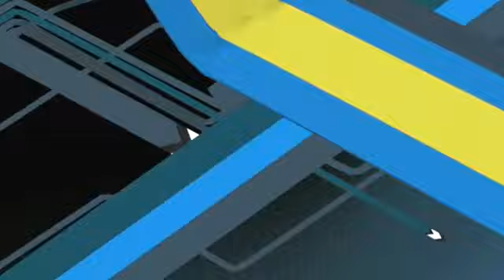Toonami 2008 Hodgepodge